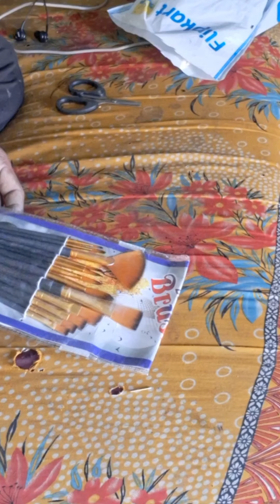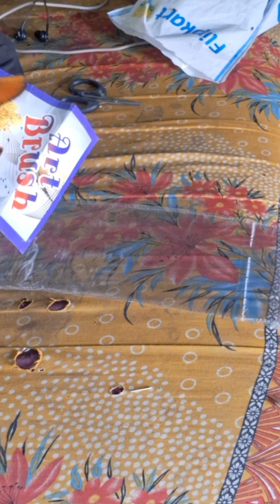unboxing // new art brush oil painting //